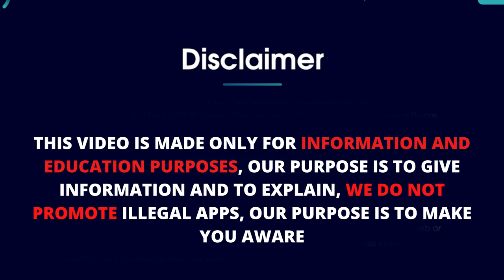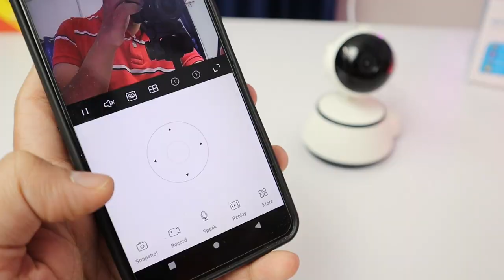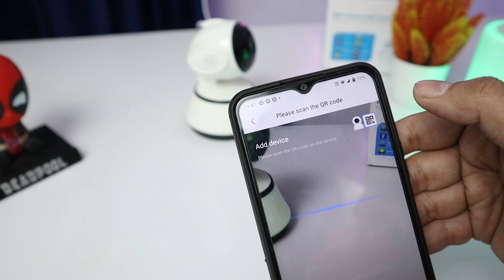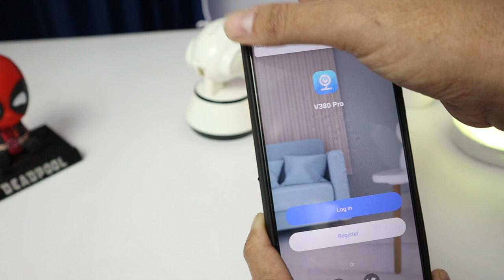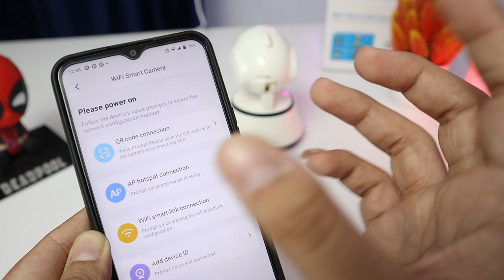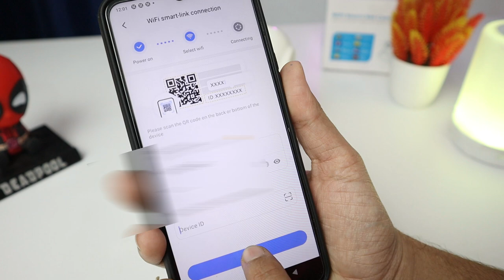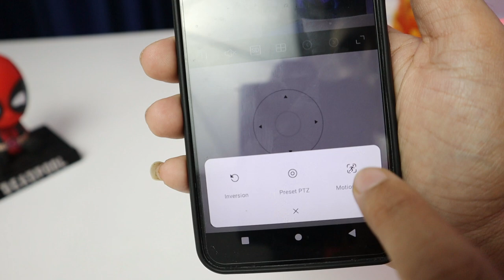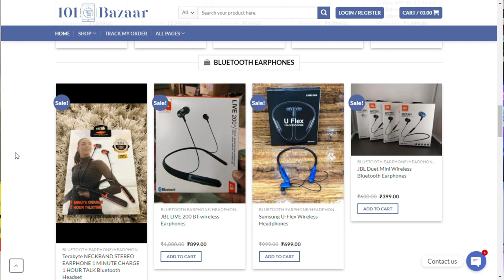Cheapest WIFI Camera With Speaker And Mic || WIFI CCTV Camera Under 1000/-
Wireless security cameras are closed television cameras that transmit a video and audio signal to a wireless receiver through a radio band. Many wireless security cameras require at least one cable or wire for power; "wireless" refers to the transmission of video/audio.
and this is the best wifi camera and CCTV camera also

in this video I will show the wifi security camera with the official app we are not promoting any illegal activity, it's an official camera, you used without any problem thank you

COD AVAILABLE

When security cameras first hit the market, they required a wired electrical source to work. Some multi-camera setups still work this way. These wired cameras rely on video cables to transmit video signals to a viewing device, like a computer monitor or television.

Chapters:
0:00 An intro
0:23 Unboxing
0:53 Features
3:05 Connect with mobile
7:12 Conclusion

2. Include a link to this Youtube track